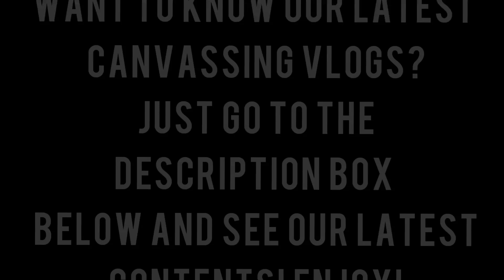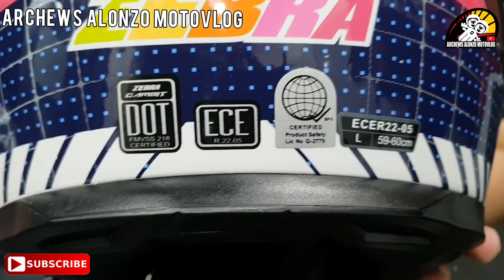ZEBRA HELMET | ANG PINAKAMURA AT MATIBAY NA HELMET SA PILIPINAS| ANATOMY NG ZEBRA HELMET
“Tikiman Na” Sa mga mahihilig kumain.
If you are on canvassing in some motorcycle units and accessories, you have to watch this just click the link and enjoy.

HELMET VLOGS

We would like also to THANK the following partners.